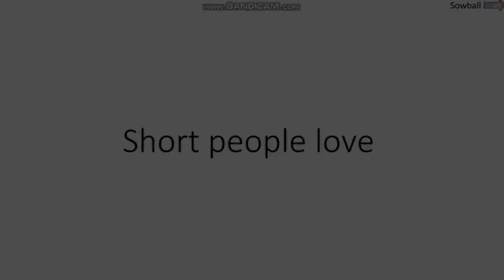Short people love when this happens